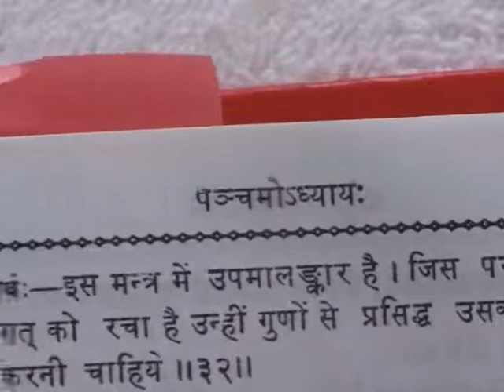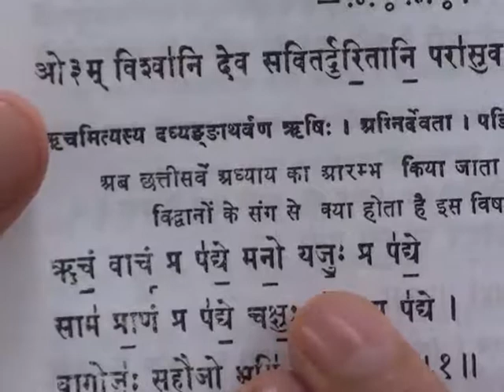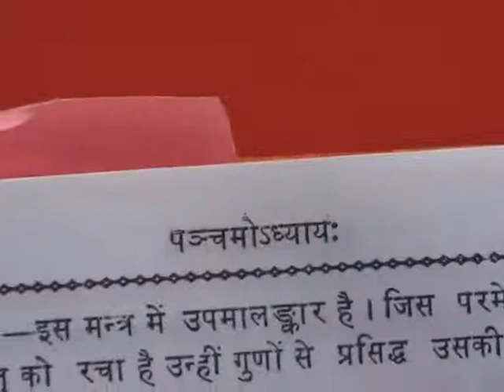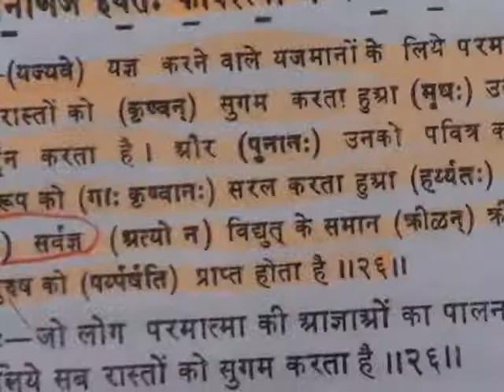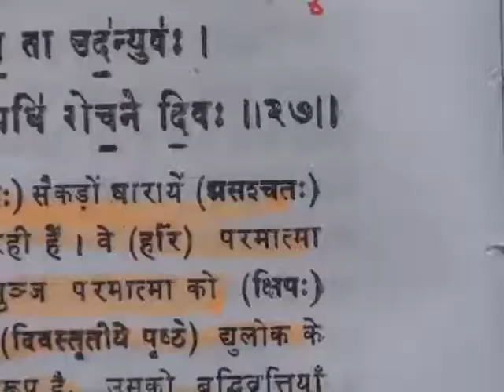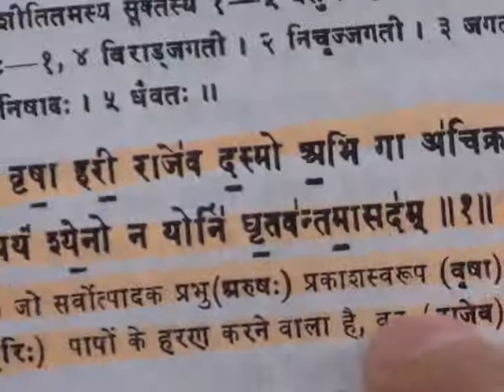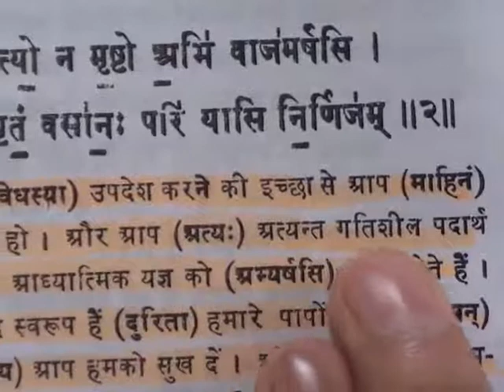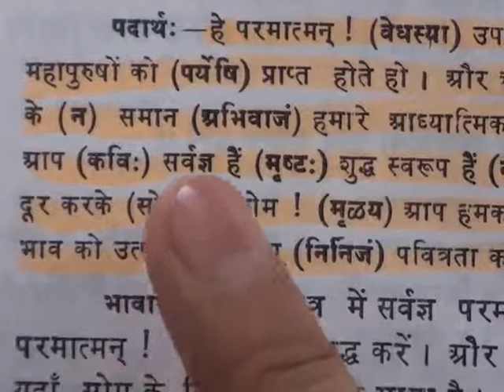Barwala Satsang(25-27 November 2011) 4/10